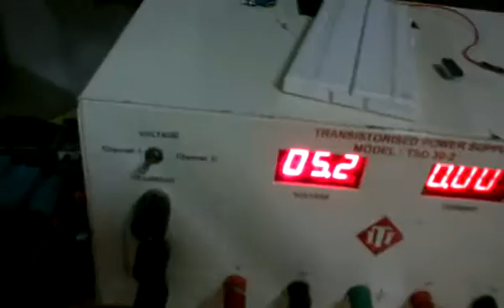interfacing of PIR sensor and DC motor(by help of L293D driver IC ) with PIC microcontroller 16F877A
it is the partial output of our on going project for our ATL .
done by
N.Deepika -  III ECE
K.Bindu Lakshmi- III ME
V.S.subha Lakshmi- III ECE
Neelam Khilwani- IV IT

Guided by  K.Ramu Sir,
                Information Technology,
                Asst. Professor.

In Assistive Technology Lab , SVECW, Vishnupur, Bhimavaram